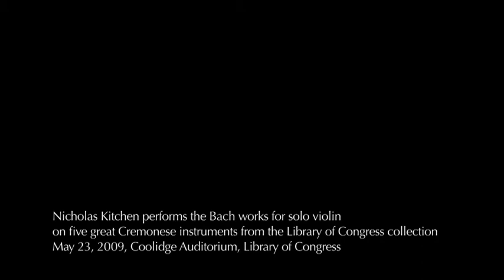Nicholas Kitchen Bach BWV 1004 II Corrente Brookings Amati Library of Congress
Nicholas Kitchen plays Bach BWV 1004 Corrente with the Brookings Amati at the Library of Congress May 23, 2009